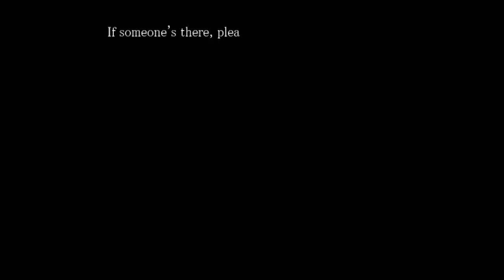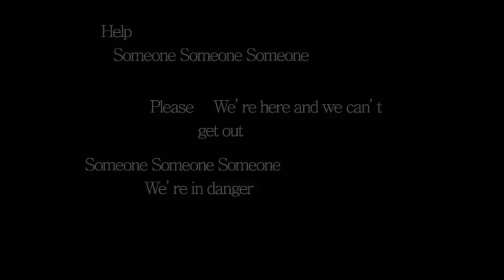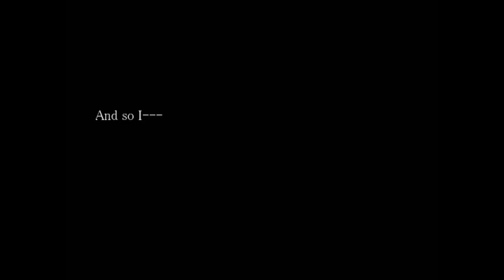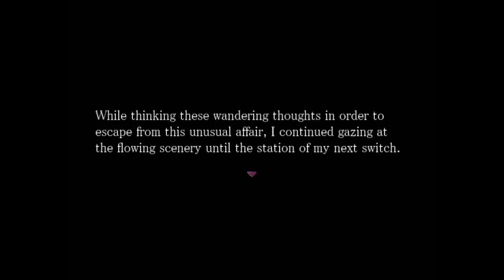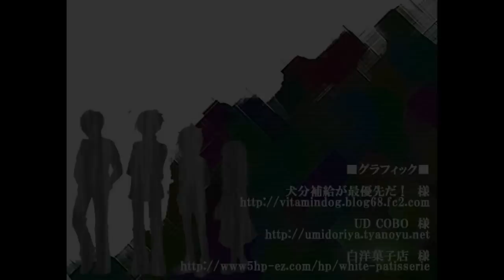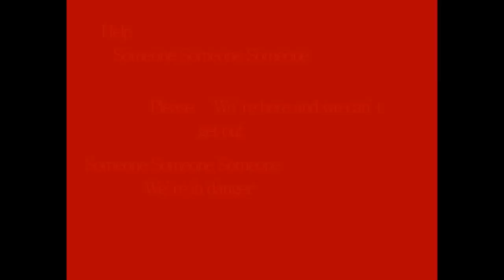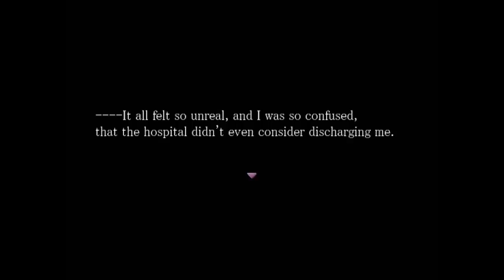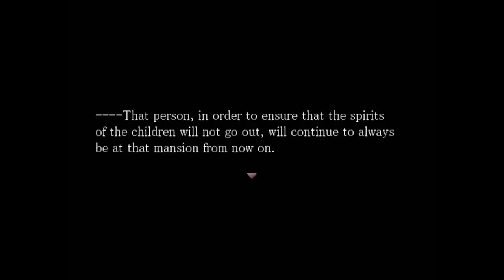Forest of Drizzling Rain - Manly Let's Play Pt.6 (Finale,All Endings)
So the ordeal is over and finally we can lay the cool katana to rest, and stop scaring the neighbors in the process. Video contains all endings.

"Finally the name Kotore Obake is put to rest."